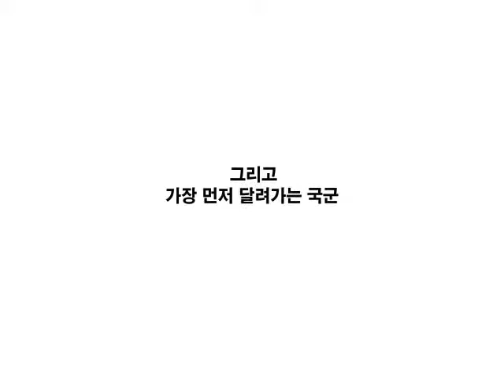[UCC 공모전] 대한민국 국군! 나의 보디가드_일반부_입선5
2011년 4월에 국방부에서 진행한 UCC 공모전 '대한민국 국군! 나의 보디가드' 일반부 입선 수상작입니다.